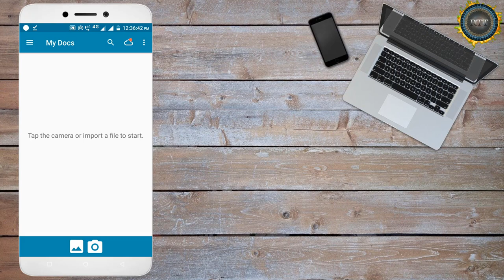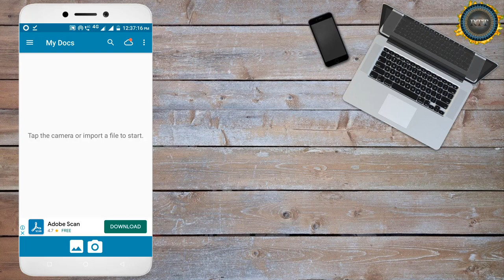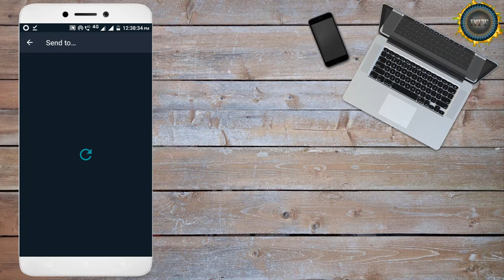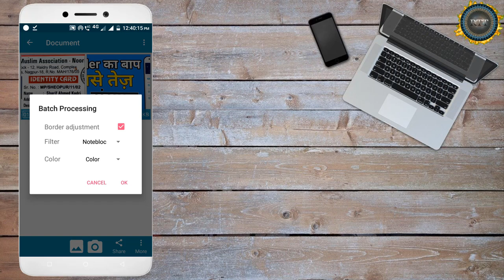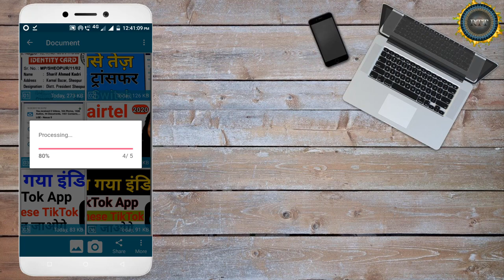Camscanner Alternative Indian App🔥🔥Alternative Indian App For Camscanner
Hello Doston
Mera Naam Sharif Ahmed Qadri Hai Or Is Video Me Mene Apko bataya he ki aap chinese app camscenner ke ben hone ke baad konsi app ko use kar sakte hein

Content Cover 👇👇👇

5 alternatives of camscanner
5 replacement app for camscanner
free camscanner app alternatives
camscanner app alternatives
camscanner replacement apps
best document scanner app
Chinese App Alternative in India
Best Alternative Apps for Chinese App
camscanner alternative indian app
alternative indian app for camscanner